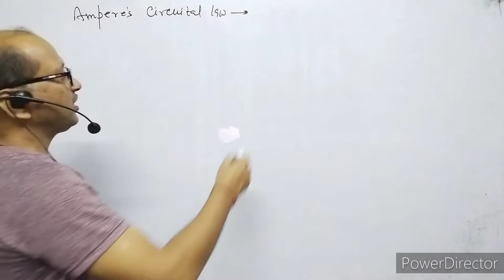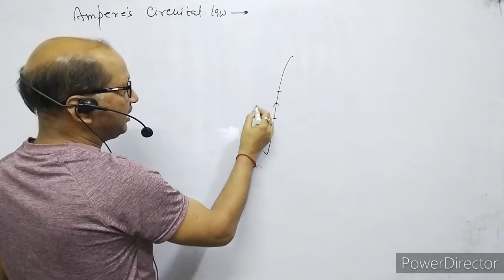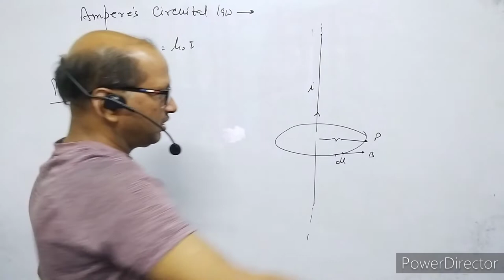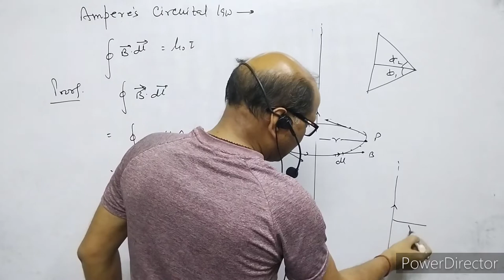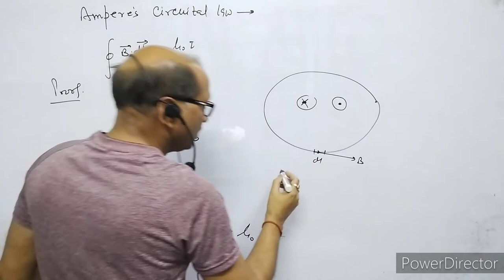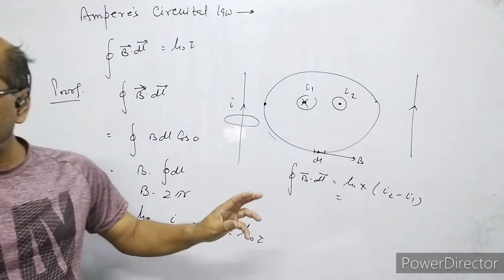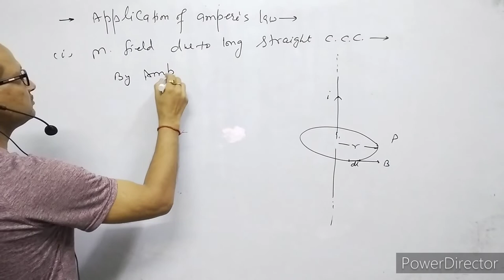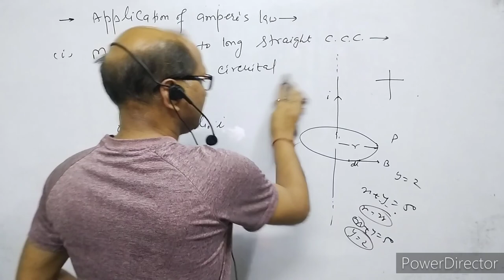XII-Physics(4.5), Ampere's Circuital Law & it's application. By-A. Prakash.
In this video I have explained Ampere's Circuital Law, I have also explained the method of finding magnetic field due to straight current carrying conductor by using Ampere's Law.
MagneticFieldDueToAStraightCurrentCarryingConductorByUsingAmpere'sLaw.